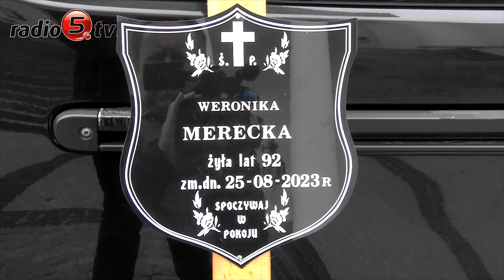Ostatnia droga Weroniki Mereckiej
Pogrzeb Weroniki Mereckiej, emerytowanej nauczycielki, zasłużonej w walce o wolną Polskę odbył się w czwartek (31.08.23) w Suwałkach.

Weronika Merecka od 1950 roku była nauczycielką w Technikum Mechanicznym i III Liceum Ogólnokształcącym. Zaangażowana w działalność opozycyjną, zwłaszcza w okresie stanu wojennego. Internowana w grudniu 1981, zwolniona w styczniu 1982; od tego czasu aktywnie zaangażowana w kolportaż wydawnictw podziemnych oraz pomoc represjonowanym. Zaangażowana w organizowanie wydarzeń kulturalnych i uroczystości narodowych oraz działalność związkową i społeczną. Była przewodniczącą delegatury Amnesty International oraz członkiem Wspólnoty Polskiej. Odznaczona Krzyżem Kawalerskim Orderu Odrodzenia Polski (2006).